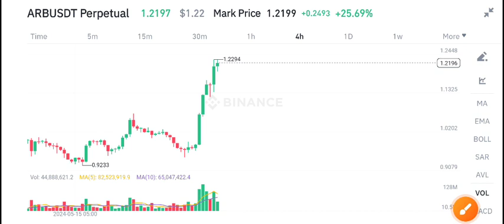ARB Coin News Today! Arbitrum ARB Price Prediction & update